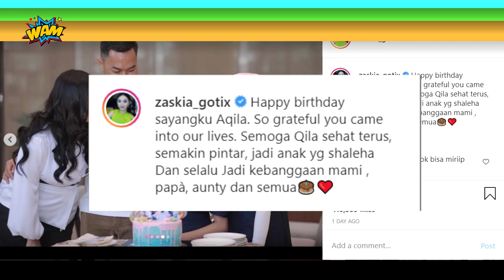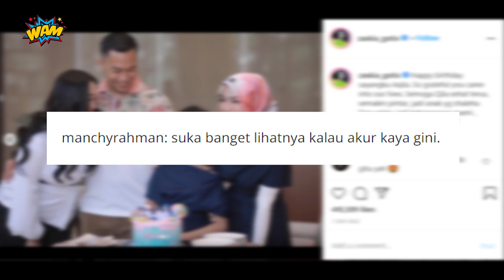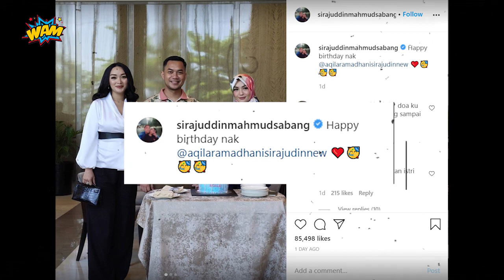Zaskia Gotik dan Mantan Istri Sirajuddin Imel Putri Akur di Ultah Anak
Kedekatan istri dan mantan istri Sirajuddin Mahmud itu bahkan banjir pujian. Banyak warganet yang membanjiri kolom komentar postingan Zaskia Gotik. Melalui Instagram, Zaskia Gotik memang mengunggah momen kebersamaan saat putri sambungnya berulang tahun.

We Are Millennials adalah Channel gosip artis,gosip artis indonesia,gosip artis hari ini di insert 2020,gosip artis terkini 2020,gosip artis terhangat hari ini,gosip terbaru hari ini,gosip terbaru 2020,gosip terbaru artis . Dikemas dengan bahasa ringan, tanpa prasangka serta lugas.